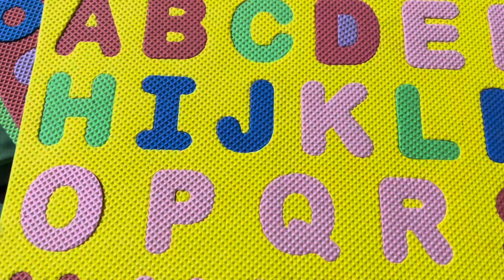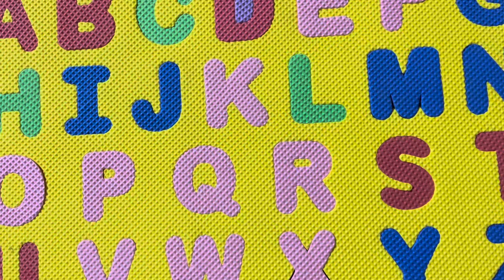counting for kids number names one two three with pictures#onetwothree#counting#numbernames#numbers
Kids toys
Kids car game
Car vaala game
Cartoon video
Truck simulator
Truck toys
Truck video
Truck Vaala game
Gun game
Puzzles game
Kids truck video
Kids truck toy
Kids truck show
Kids truck drawing
Kids movie
Car vaala game
Car vaala cartoon
Tractor
Jcb
Kids toys jcb
Jcb car game
Kids jcb
Bibo toys
Tractor for kids
Mini Mahindra tractor
Mini powerful tractor
Homemade tractor
Tractor for kids
Tractor
Ford tractor
Pulling out
Tata tipper truck
Pulling out
Nursery rhymes
Abc nursery rhymes
ABC English for kids
Shapes for kids
Counting 123
1 to 100 counting
123 counting
ABC
ABCD

1se 100 tk ginti
Ginti in Hindi
100 tak ginti
Ginti in English
Ginti video
Hindi varnmala
Ginti so
English speaking
English learning
Phonic song
Abc 123
Abcd song
English speaking
Kids
Learning
How to draw
Educational video
Colouring
Kids video
Acrylic
How to draw
Kids art
Kids learning
Art
Nursery rhymes
Apple
Cute baby
A for apple
Viral
Art
Learn abc
Kids video
Kids song
Kids videos
Kids learning
Kids songs
Kids tv
Kids games
Kids fun
Game zone
Games
Gameplay
Nursery
Cute
Cute couples
Talking Tom
C for cat
Phonic sound
Phonic song
ukarmy
ukkids
usaarmy
usakids
numbernames
counting kids learning
learningalphabets
learnandplay
playwithfun
funlearning
learntowrite
onetwothree
chuchutv
cocomelon
toddlerslearning
nursery rhymes
Phonics
Phonic sound
123 learning numbers
123 counting
1 2 3 counting
1234
123
1,2,3
123 counting 123 numbers
1,2,3 number counting
1,2,3,4
1234 counting
1234 number counting
Counting numbers
1 to 10 numbers
1 to 10 numbers counting
1 to 100 numbers
1 to 100 numbers counting
1 to 10
1 to 20
1 to 100
table fot kids table of two two ones are two table twoonesaretwo # tableoftwo#table#kidsvideo
chuchutv
cocomelon
kids learning
counting
table
yableoftwo
numners
counting